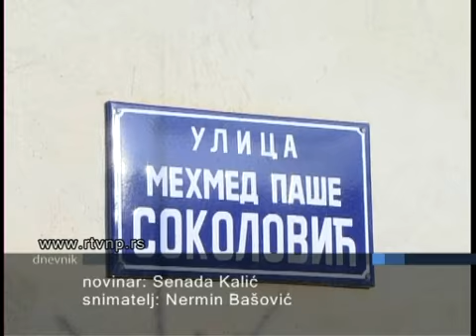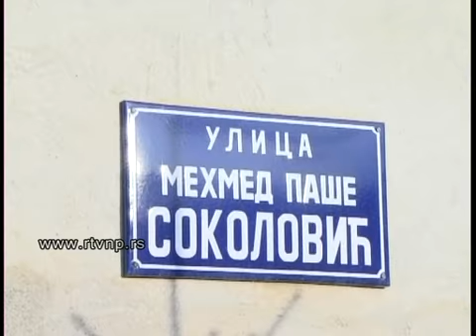Izgradnja ulice u Brodarevu